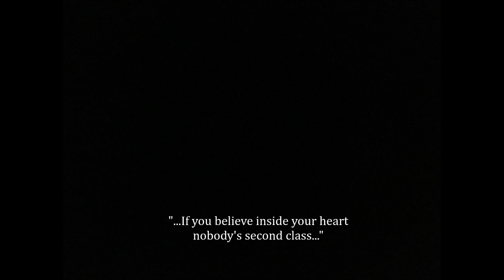"Things Can Only Get Better" by Kylie Minogue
ᒍ𝐈ᗰᗰ𝐈𝐄 ᒍᗩᗰ 𝐎ᖴ 𝐓ᕼ𝐄 ᗪᗩ𝐘!
genre:   Pop
ᗩᖇTIᔕT:  Kylie Minogue
ᔕOᑎG:   "Things Can Only Get Better"
YEᗩᖇ:  1990
ᗩᒪᗷᑌᗰ:  "Rhythm Of Love"

Discover music!